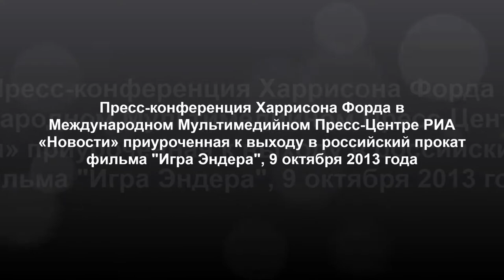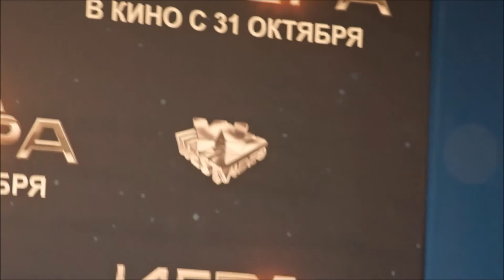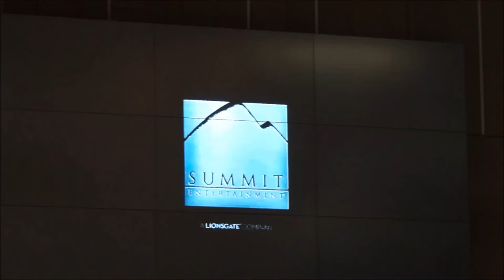Пресс-конференция Харрисона Форда в Москве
Пресс-конференция Харрисона Форда в Международном Мультимедийном Пресс-Центре РИА «Новости» приуроченная к выходу в российский прокат фильма "Игра Эндера", 9 октября 2013 года